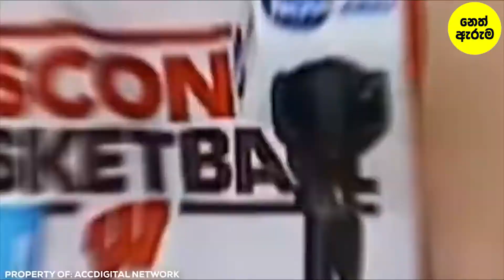ක්‍රීඩා ලොවේ සිදු වූ ආතල්ම සිදුවීම් | Inappropriate Moment In Sport | Sinhala | Neth Aruma